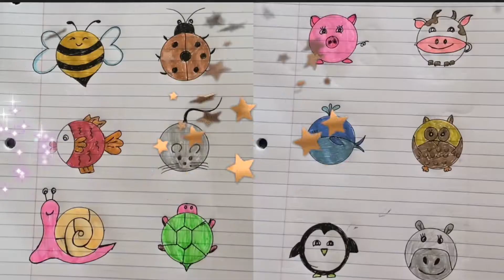Successfully Reached 300 Subscribers. Thanks you all for Love and Support . Long way to go !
Hello Viewers , I draw simple and easy drawings for kids , And Myself Enjoys drawing and Coloring Cartoons , Join hands with me today and Start drawing yours .
Thanks
Infinity Kids Fun